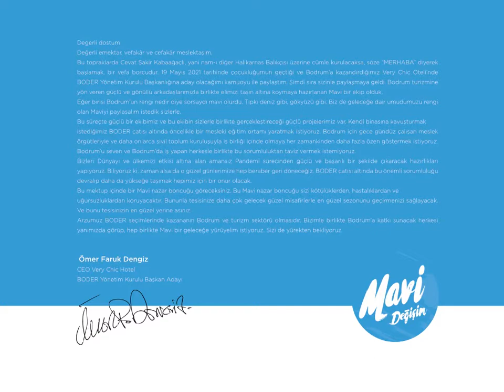BODER’de değişim rüzgârları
Bodrum ve ülke turizminin öncü derneklerinden biri olan Bodrum Turistik Otelciler, İşletmeciler ve Yatırımcılar Derneği (BODER) 23 Haziranda yapılacak genel kurulunda büyük bir değişime hazırlanıyor. 23 yıl önce kurulan BODER’de dünyada değişen koşullara uyum sağlamak ve bölge turizmine yeni bir ivme kazandırmak isteyen genç turizmciler Ömer Faruk Dengiz başkanlığında oluşturdukları MAVİ listeyle seçim çalışmalarını başlattı.

Very Chic Otel CEO’su Ömer Faruk Dengiz 19 Mayıs günü adaylığını açıklamasının ardından bu kez yönetim kurulunu oluşturacak isimlerin bazıları ve davetlileriyle birlikte bir basın toplantısı düzenledi. Bodrum ve bölge turizmine yön veren tesisleri temsil eden BODER yönetimine aday ekip, üzerinde çalışılmış detaylı projelerle sektöre katkı yapmak için kolları sıvadı.

Turizmin yaşadığımız koşullardan dolayı önemli ölçüde değişim göstereceğini öngören Ömer Faruk Dengiz ve yönetim kurulu üyeliğine aday çalışma arkadaşları bu süreçte önceliği eğitime vermeye hazırlanıyor.

BODER Yönetim Kurulu başkanlığına aday olan Ömer Faruk Dengiz düzenlenen basın toplantısında kendilerini yola çıkaran süreci şu sözlerle paylaştı:

Bodrum turizmine yön veren arkadaşlarımızla bu kez elimizi taşın altına birlikte koymaya hazırlanan Mavi bir ekip olduk. Mavi Bodrum’un rengi, Mavi umudun rengi. Biz de geleceğe dair umudumuzu Mavi renkle paylaşalım istedik. Bu masada güçlü bir ekibimiz, arkamızda da bu ekibin gerçekleştireceği güçlü projelerimiz var. Bunların en başında da Bodrum Hotel Academy geliyor. Kendi binasına kavuşturmak istediğimiz BODER çatısı altında bir de mesleki eğitim ortamı yaratmak istiyoruz.

Yerel yönetimlerin ve ilişkili mesleki sivil toplum kuruluşlarının desteğine açığız. Biz de onlarla elimizden gediğince birlikte olmaya hazırız. Bodrum’u seven ve Bodrum’da iş yapan herkesle birlikte bu sorumluluktan taviz vermek istemiyoruz.

Bizleri bu Pandemi sürecinden güçlü ve başarılı bir şekilde çıkaracak hazırlıkları yapıyoruz. Biliyoruz ki, zaman alsa da o güzel günlerimize hep beraber geri döneceğiz. Bu toplantı vesilesiyle mevcut dönemin Başkanı Sayın Halil Özyurt ve Yönetim Kurulundaki değerli meslektaşlarımıza bir kez daha teşekkür etmek istiyorum. Onlardan bu önemli sorumluluğu devralıp daha da yükseğe taşımak hepimiz için bir onur olacak. Arzumuz BODER seçimlerinde kazananın Bodrum ve turizm sektörü olmasıdır. Bizimle birlikte Bodrum’a katkı sunacak bu seçimde aday olan değerli meslektaşımız Itır Köylü’ye ve aday yönetim kurulu üyelerine de başarılar diliyorum.